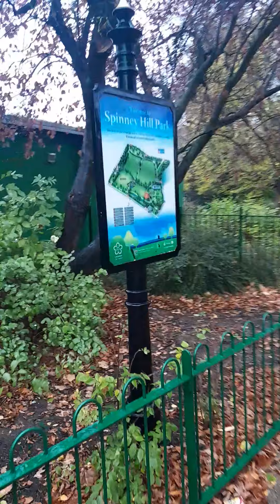6 November 2022